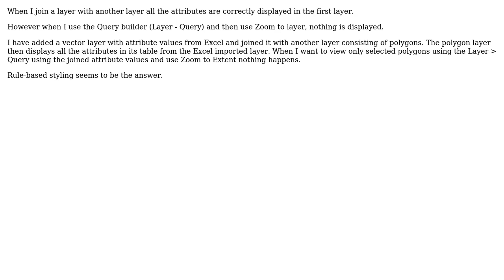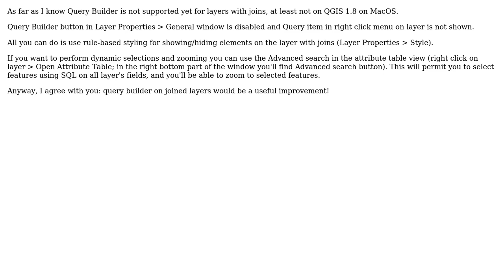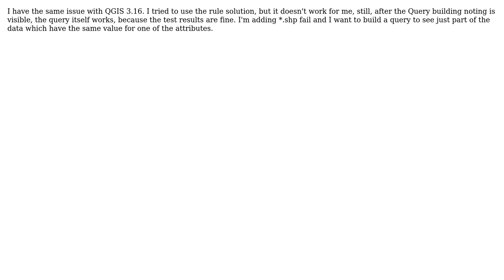GIS: Using Query Builder with Joined table in QGIS? (4 Solutions!!)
GIS: Using Query Builder with Joined table in QGIS?

With thanks & praise to God, and with thanks to the many people who have made this project possible! | Content (except music & images) licensed under CC BY-SA | Music | Images & others | With thanks to user Rroshko user Rich Bauer user PolyGeo user PieterB user Gideon user bradypus and the Stack Exchange Network Trademarks are property of their respective owners. You are responsible for your own actions.